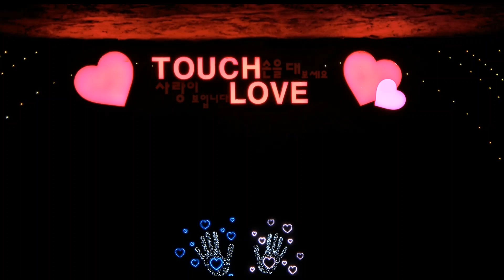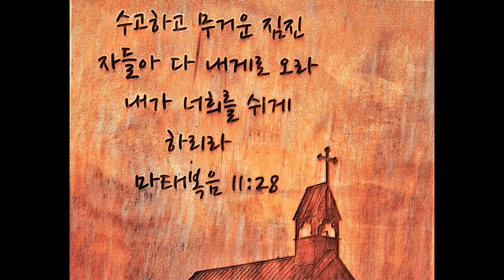Liszt - Liebestraum(사랑의 꿈)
- 여유 -

어제는
쓸쓸함이 새벽을 깨우더니
오늘은
포근함이 아침을 일으키고 있다
식전 댓바람부터
멀리 나서야 할 곳도 없는데 말이다
음악이나 들으면서
달콤한 커피나 한 잔 마셔야겠다

- 장진돈(張珍頓) -

* 사진 배경
2023년 6월 16일
흰여울문화마을과 청학배수지 전망대

* 사진 촬영
- 니콘 DSLR D800 카메라(3,630만 화소)
- AF-S NIKKOR 24-85mm F3.5-4.5G ED VR 렌즈
- 니콘 쿨픽스 P1000 카메라(125배 줌 - 1,605만 화소)
- NIKKOR 125X WIDE OPTICAL ZOOM ED VR 4.3-539mm 1:2.8-8

Cello - 조윤경
Piano - 조영훈
음원 출처 - CelloDeck Production